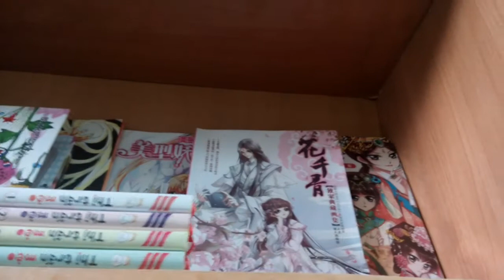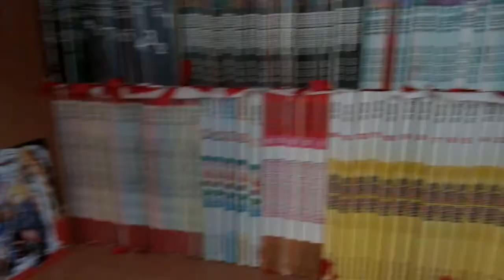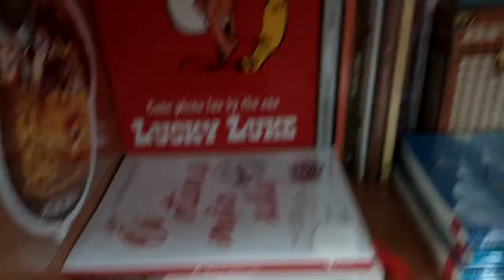Bộ sưu tập truyện tranh - truyện chữ - sách của mình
Bộ sưu tập bao gồm Manga  ( truyện tranh Nhật Bản ). Manhua ( truyện tranh Trung Quốc, Manhwa ( Truyện tranh Hàn Quốc ). Light novel ( Truyện chữ có hình minh họa theo phong cách anime ). Truyện chữ, sách